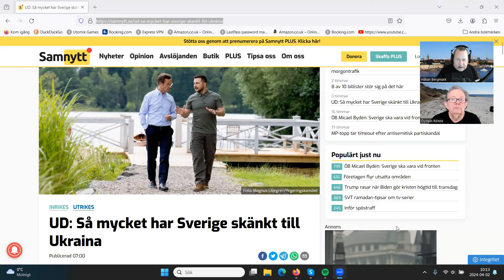Lunchklubben 2 apr Nobelpriset har tappat allt värde